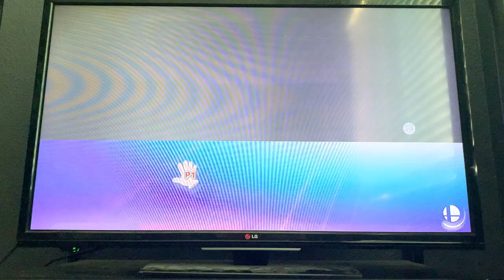Super Smash Bros Ultimate, Mii T.20 & Princess Peach, King Of Fighters Stadium Team Power Up 1/2